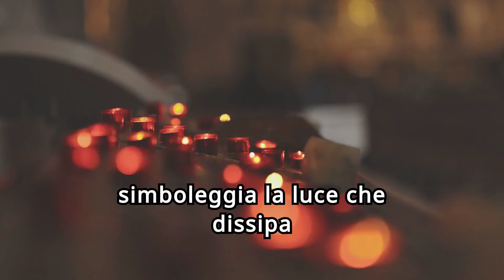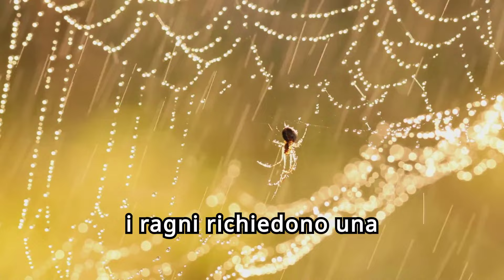9 PARASSITI che ANNUNCIANO STREGONERIA e MALEDIZIONI in casa tua (e come eliminarle) 🐀🕷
9 PARASSITI che ANNUNCIANO STREGONERIA e MALEDIZIONI in casa tua (e come eliminarle) 🐀🕷

Hai mai notato la presenza di alcuni parassiti in casa tua? 🐜🏠 Ti sei mai chiesto se potessero avere un significato nascosto? 🔮 Ti sei mai domandato se la loro presenza possa essere legata a qualcosa di più oscuro, come la stregoneria o le maledizioni? 🧙‍♂️🧛‍♀️

In questo video esploreremo 9 parassiti che, secondo alcune credenze popolari, potrebbero annunciare stregoneria e maledizioni nella tua casa. 🐀🕷 Scopri come eliminarli e proteggerti da queste influenze negative! 🚫✨

E tu? Hai mai notato uno di questi parassiti nella tua casa? 🏡 Lascia un commento qui sotto e fammi sapere la tua opinione! 👇

✨ Ricorda, queste sono credenze popolari e non hanno basi scientifiche. Tuttavia, è sempre interessante esplorare diverse tradizioni e storie. Alla prossima!

Capitoli:

00:00 - Introduzione
01:44 - Uno. Ratti
02:47 - Due. Cimici, Pulci e Zecche
03:35 - Tre. Serpenti
04:10 - Quattro. Vermi
04:51 - Cinque. Scarafaggi
05:26 - Sei. Mosche
06:00 - Sette. Ragni
06:37 - Otto. Scorpioni
07:10 - Nove. Farfalle nere o marroni